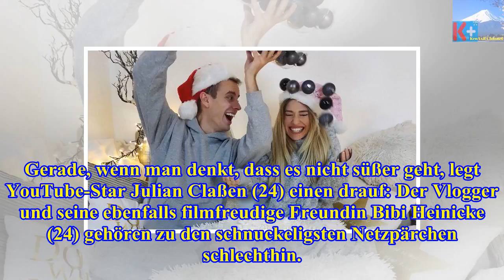Süße worte zu weihnachten: so sehr liebt julian seine bibi! - Die heutigen Neuigkeiten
Süße worte zu weihnachten: so sehr liebt julian seine bibi!
Gerade, wenn man denkt, dass es nicht süßer geht, legt YouTube-Star Julian Claßen (24) einen drauf: Der Vlogger und seine ebenfalls filmfreudige Freun...